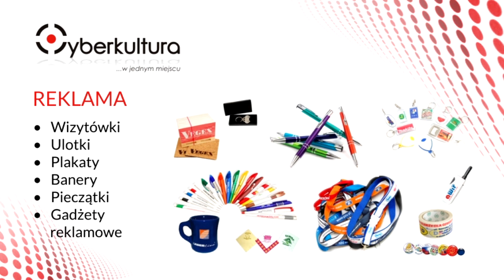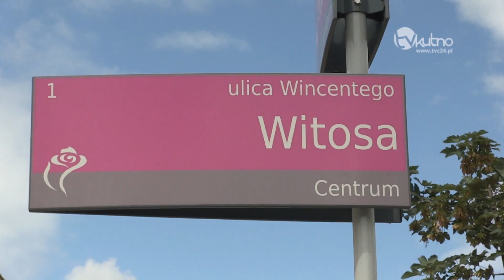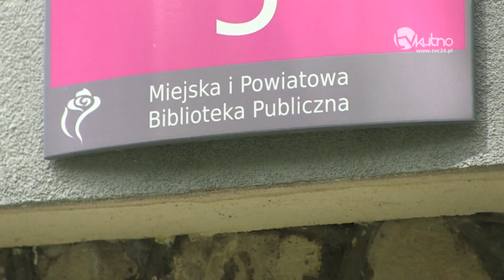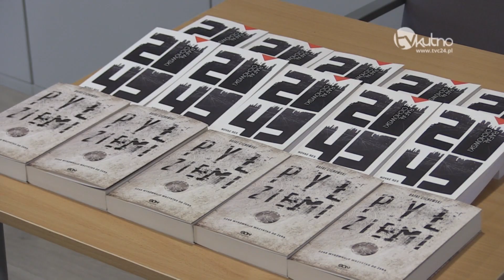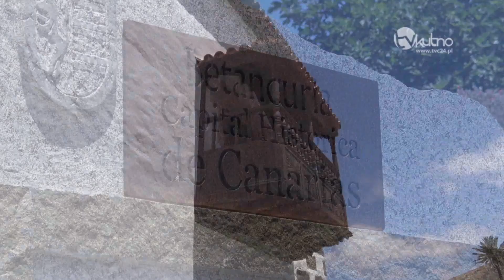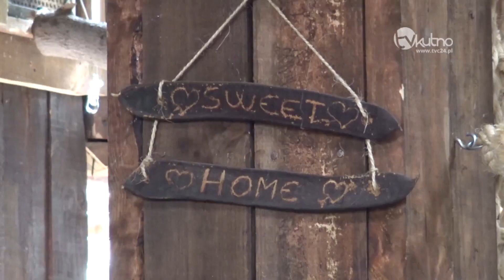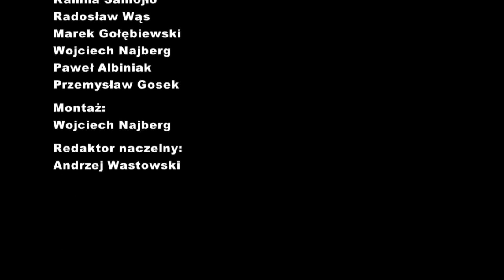Wiadomości Dnia 04. 07. 2017r.